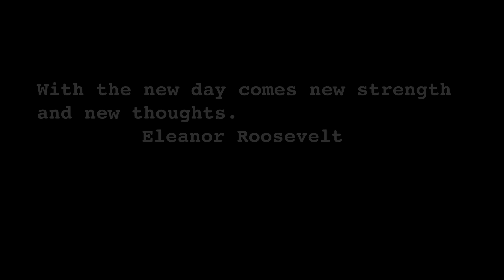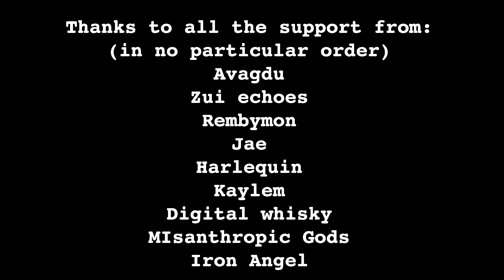Day 7 - week 7 - Extra @#£$! running!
Another run - good times...